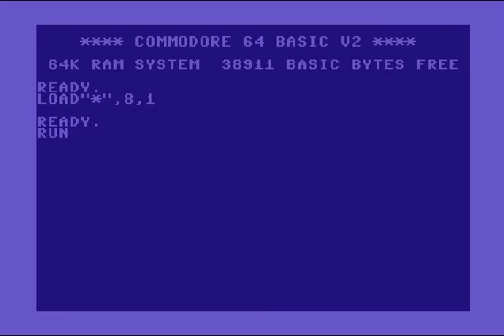C64 Intro: 1991 Parados Design Intro